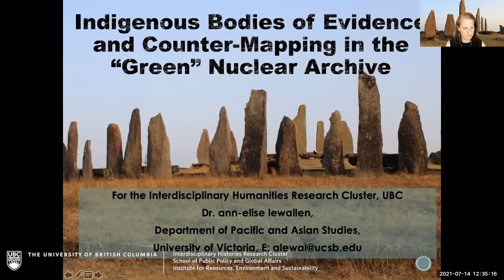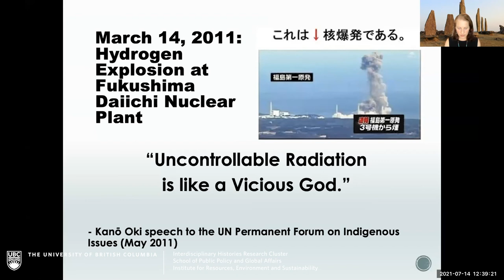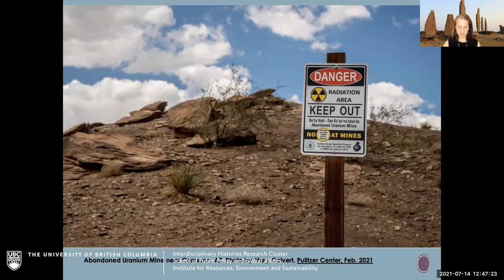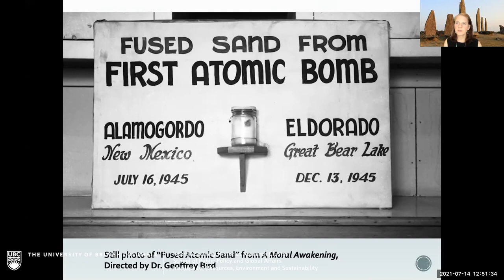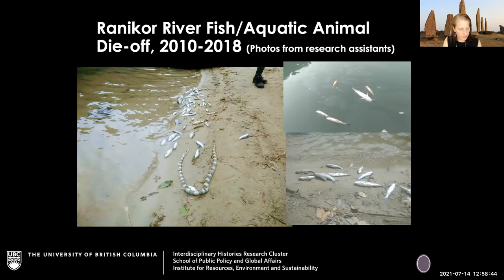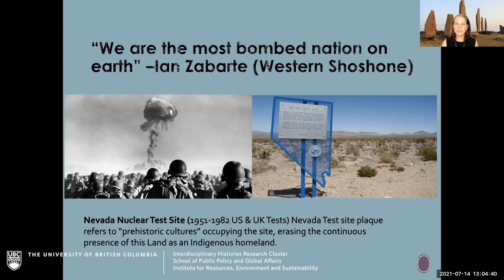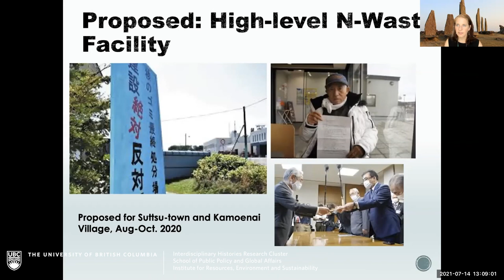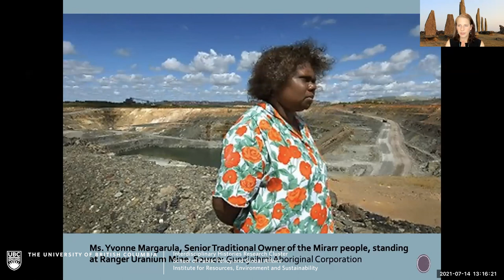Indigenous Bodies of Evidence and Counter-Mapping in the “Green” Nuclear Archive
View the recording for this public event with Dr. ann-elise lewallen, Associate Professor, University of Victoria, Pacific and Asian Studies on Indigenous bodies of evidence and counter-mapping in the “green” nuclear archive.

Keynote: Dr. ann-elise lewallen, Associate Professor, Pacific and Asian Studies, University of Victoria
Moderator: Professor Ramana, School of Public Policy and Global Affairs
Welcome Remarks: Tasha Carruthers, Student, Master of Public Policy and Global Affairs, UBC

Bio: Dr. ann-elise lewallen is Associate Professor, University of Victoria, Pacific and Asian Studies. lewallen’s research focuses on transnational civil society, environmental justice, embodiment, and Indigenous communities in contemporary Japan and across Asia. In her first book, The Fabric of Indigeneity: Contemporary Ainu Identity and Gender in Colonial Japan (U. of New Mexico and SAR Press, 2016), lewallen analyzes Indigenous Ainu women’s use of cultural production to resist Japanese settler colonialism and women’s role in trans-generational cultural revival within the Ainu community. In her book-in-progress, Sovereign Bodies: Energy Colonialism and Defying the State in India and Japan, she analyzes civil society movements targeting Japan’s technological diplomacy in India’s growing energy sector juxtaposed with Indigenous communities’ use of Traditional Ecological Knowledge to defend their land. She adopts an environmental justice framework to collaborate with Indigenous communities through cultural mapping techniques in order to resist eco-cultural degradation of land, water, and Indigenous Knowledge/s.

Co-hosted by: UBC Interdisciplinary Histories Research Cluster; UBC School of Public Policy and Global Affairs; Institute for Resources, Environment and Sustainability